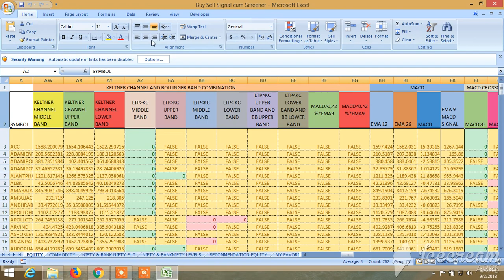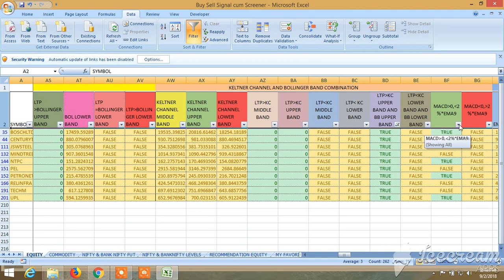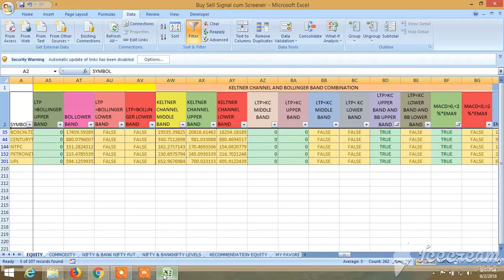NARROW RANGE BREAKOUT BY BOLLINGER BAND KELTNER CHANNEL:SCREE THROUGH BUY SELL SIGNAL CIM SCREENER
In this video, it has been shown how to identify narrow range breakout. This can be identified by applying bollinger band and keltner channel. When bollinger band squeezes into keltner chanenel, stock trades in narrow range. Then when bollinger band breaks out of keltner channel , breakout happens. This can be screened through buy sell signal cum screener which is available The uniqueness of this screener is to find trend and levels trading with which will give 100% profit.